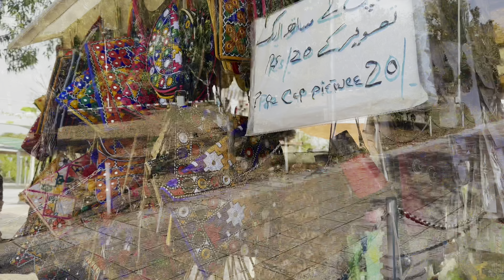[4k 60fps HDR] A green oasis in the capital city: Shakarparian, Islamabad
Shakarparian, also known as Shakarparian Hills, is a popular tourist destination in Islamabad, Pakistan. It is renowned for its picturesque views, historical significance, and recreational facilities. Here are some detailed aspects of Shakarparian:

Location:
Situated in: Islamabad, Pakistan
Nearby Landmarks: Close to Zero Point and near the twin cities of Islamabad and Rawalpindi
Key Features:
Shakarparian Park:

A beautifully landscaped park offering a serene environment for visitors to relax and enjoy nature.
Popular for family picnics, leisurely walks, and enjoying the natural scenery.
Pakistan Monument:

Located on the western side of Shakarparian, this monument symbolizes the four provinces and three territories of Pakistan.
The adjoining Pakistan Monument Museum offers insights into the country’s history and heritage.
Views and Scenery:

Offers stunning panoramic views of Islamabad and Rawalpindi.
The viewpoint is particularly famous for sunset and sunrise photography.
Garden of Trees:

Features a variety of trees planted by foreign dignitaries, symbolizing international friendship and cooperation.
Each tree has a plaque detailing the name of the dignitary and the date of planting.
Cultural and Recreational Activities:

Hosts various cultural and musical events throughout the year.
Offers recreational facilities including walking trails and picnic spots.
Historical Significance:

Shakarparian has historical importance as it is one of the oldest spots in Islamabad, with roots tracing back to ancient settlements.
It holds significance for being a place where the plan for the new capital, Islamabad, was finalized in the early 1960s.
Accessibility:
By Car: Easily accessible via main roads from all parts of Islamabad and Rawalpindi.
Public Transport: Regular public transport and taxis are available to reach Shakarparian.
Visiting Information:
Best Time to Visit: Spring and autumn are ideal for visiting due to the pleasant weather and blooming flowers.
Opening Hours: Typically open to visitors from early morning until late evening.
Entrance Fee: Usually free, but some specific attractions within Shakarparian like the Pakistan Monument Museum may have a nominal entry fee.
Nearby Attractions:
Lok Virsa Museum: A museum showcasing the cultural heritage of Pakistan through exhibits, artifacts, and traditional crafts.
Rawal Lake: A beautiful man-made reservoir offering boating, fishing, and picnic spots.
Daman-e-Koh: A viewpoint in the Margalla Hills providing panoramic views of Islamabad.
Tips for Visitors:
Dress Comfortably: Wear comfortable clothing and shoes suitable for walking and exploring the park.
Stay Hydrated: Carry water bottles, especially during warmer months.
Photography: Don't forget your camera or smartphone to capture the stunning views and memorable moments.
Respect Nature: Follow park rules and maintain cleanliness by disposing of trash properly.
Shakarparian offers a perfect blend of natural beauty, cultural heritage, and recreational activities, making it a must-visit destination for anyone in Islamabad.

islamabad,
shakarparian national park islamabad
,shakarparian islamabad,
shakarparian national park,
islamabad 4k,
shakarparian,
shakarparian park islamabad,
shakar parian park islamabad,
islamabad tour,
islamabad 4k drive,
shakar parian islamabad,
visit of shakarparian national park islamabd,
islamabad museum walking tour 4k,
shakar parian national park | islamabad | pakistan,
pakistan 4k,
islamabad city,
pakistan walking tour,
shakarparian park,
walking tour 4k,
islamabad walking tour,
walking tour,
pakistan walking tour,
islamabad 4k,
pakistan walking tour 4k,
islamabad city walking tour,
virtual walking tour,
islamabad pakistan walking tour,
walking tour of islamabad pakistan,
islamabad city tour,
islamabad walking tour 4k,
islamabad,walking in islamabad,
virtual walking tour in 4k,
islamabad walking tour 2023,
islamabad pakistan,
islamabad city,
islamabad night walk,
pakistan city walking tour,
pakistan 4k